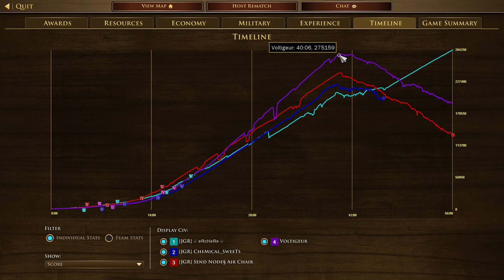THE HAUSA ALL IN PLAYS | 2v2 Treaty with Hausa | AOE III: DE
I always loved the full all in starts. The good thing is they will get good early pressure. The bad thing is the sustain would be rough considering you won't have the British arsenal techs, so things could go wrong fast.

CHAPTERS IN THIS VIDEO!
0:00 Booming
39:35 Battle